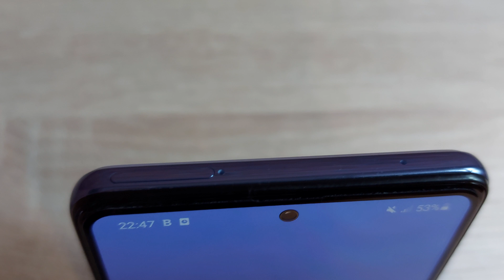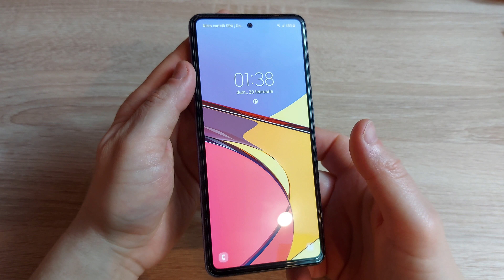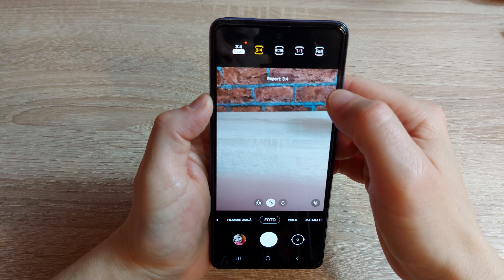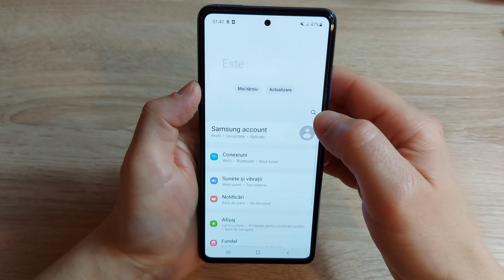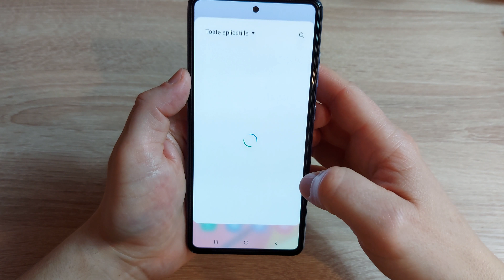Samsung Galaxy A52 Review & Filmare în 4k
In filmarea din clip nu a fost activata stabilizarea de imagine
Detalii : Samsung Galaxy A52
Dimensiune ecran - 6.5 inch
Tip display - Super AMOLED
Rezolutie video -4K UHD
Functii display - FHD+
Model procesor  - Qualcomm SM7125 Snapdragon 720G
Frecventa procesor - 2.3 GHz /1.8GHz
Numar nuclee  - 8
An aparitie  - 2021
Tehnologii - 4G
Super Fast Charging (25W)
Greutate    - 189g
Rezistent la apa -  IP67